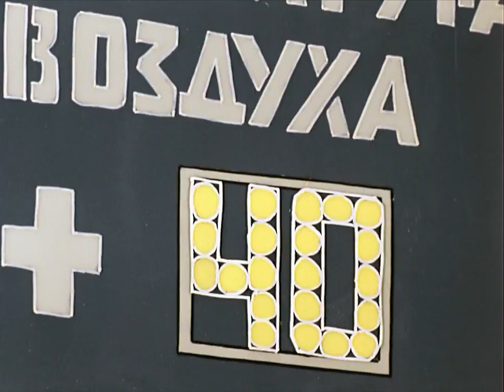16 Nu pogodi 1986 BDRip 720p Rus